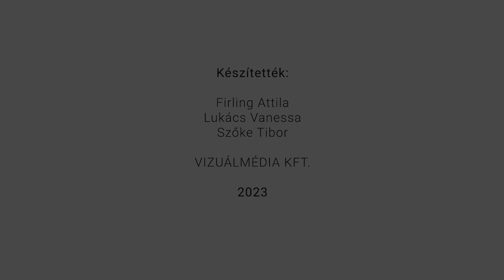A kutya híd lehet ember és ember között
Koller Viktória, az Élethíd Segítőkutya Alapítvány megálmodója gyermekkora óta rajong a kutyákért. Kiváló példa ő arra, hogy közösségünk építésére minden szívvel-lélekkel végzett tevékenységet fel lehet használni, ha igazán elkötelezett az ember.

Hogy még több ilyen videó készülhessen